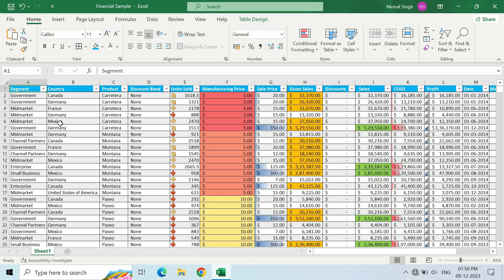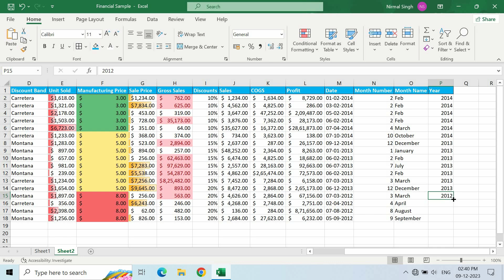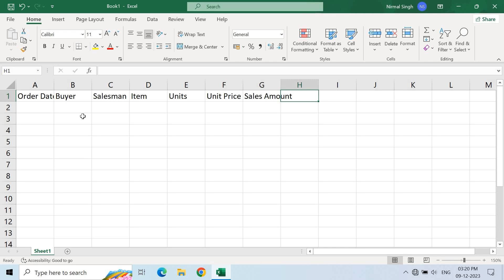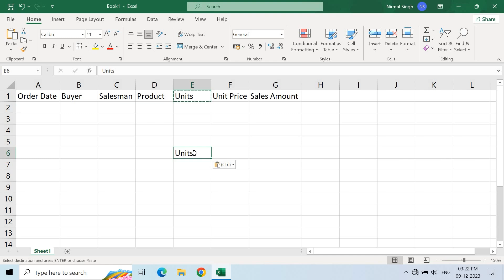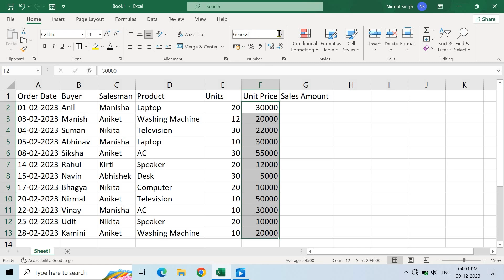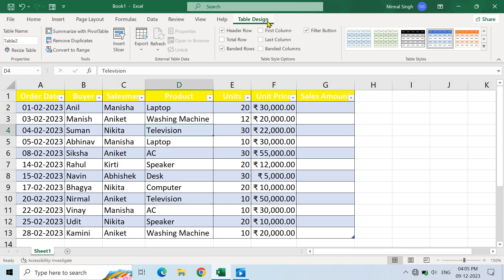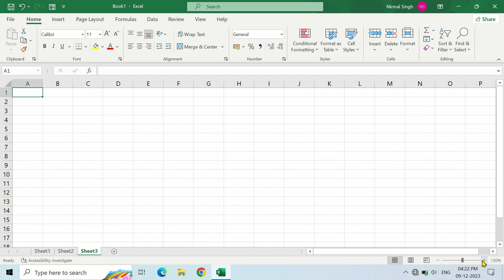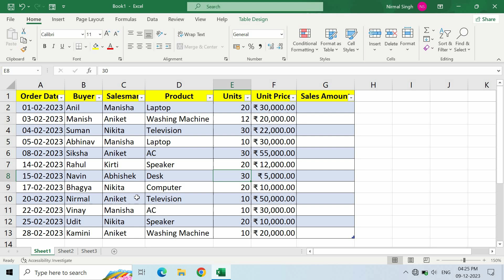Data Entry Work in Excel | डाटा एंट्री कैसे करते हैं | Complete Data Entry Tutorial Hindi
How to do Data Entry work in Excel | डाटा एंट्री कैसे करते हैं | Complete Data Entry Tutorial Hindi

Is video me online Data Entry work kaise karte hai iski a to z puri jankari di gayi hai. Agar aap janna chahte hai ki data entry work kya hota hai, iske liye apko konse applications ko sikhna hoga aur data entry jobs kaise kare toh is complete tutorial me in sabhi sawalo ke jawab diye gaye hai. iske alava step by step excel me data entry karna bhi sikhaya hai.

Timestamps:
00:00 Intro
00:47 Data Entry Work Explanation
01:47 Data Entry Jobs
04:10 Get started with Data Entry in Excel
09:49 Data Entry Form in Excel
12:10 Number Formatting
13:57 Data Formatting
15:42 Convert Data to Table in Excel
16:34 Freeze Panes
17:06 Basic Formulas
19:47 Fill Handle
21:59 Outro

हमारे 🆓 Computer courses:

Basic computer course:
Microsoft Word:
Microsoft Excel:
Microsoft PowerPoint: